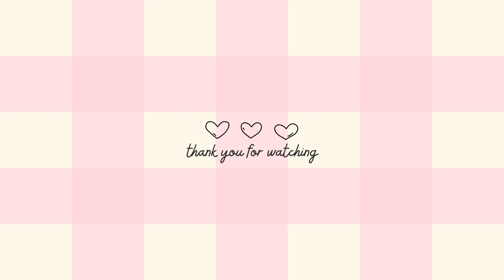⋆ ˚｡⋆୨୧˚ STUDIO VLOG 43: make a bracelet with me!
PRODUCTS USED IN THE VID AND ARE COLLABS!!